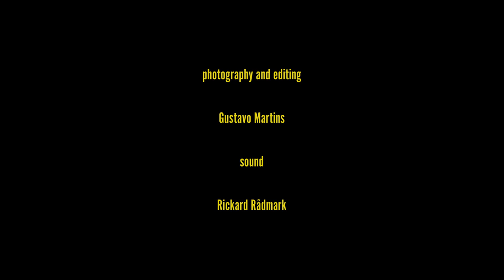Queenie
Based on true thoughts